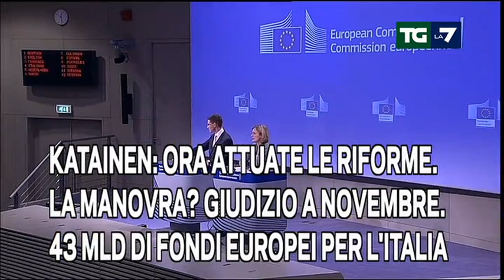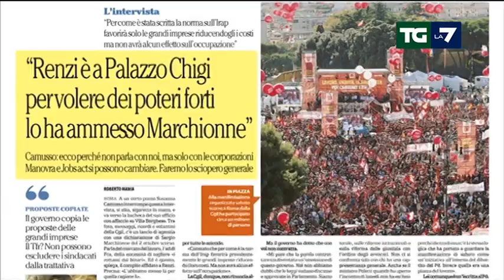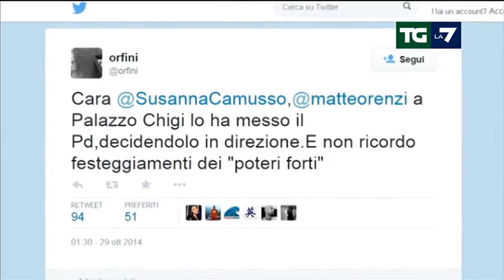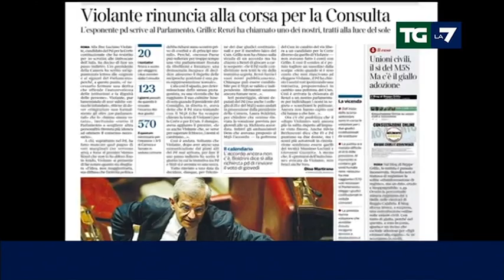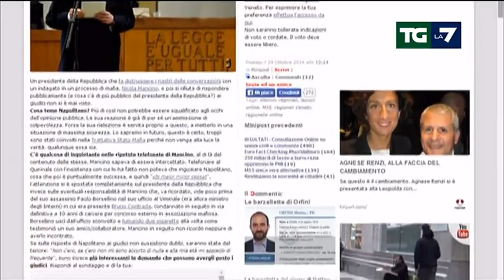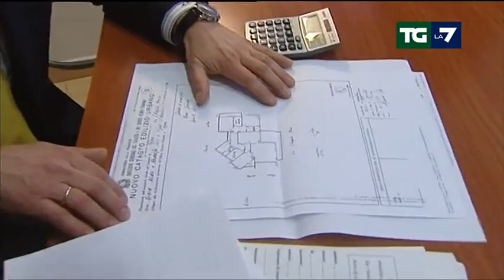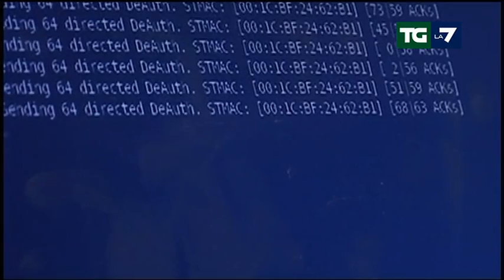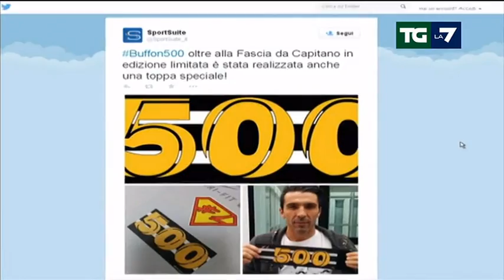Edizione delle ore 13.30 del 29/10/2014